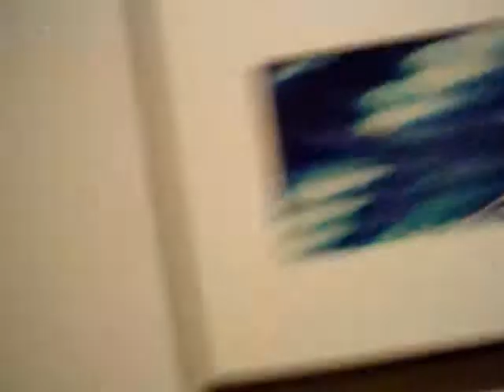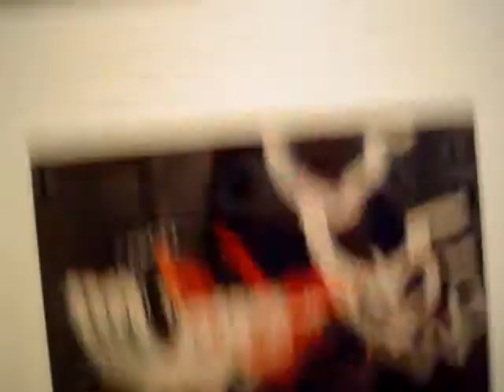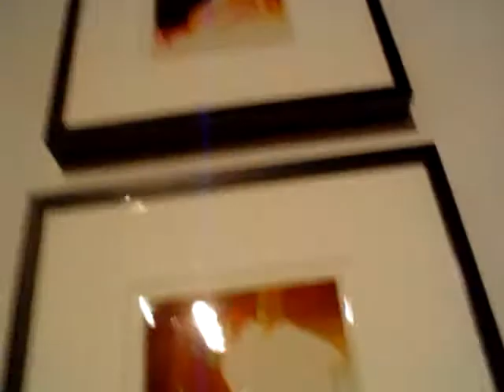Jerry Lewis Painted Pictures exhibit part 2